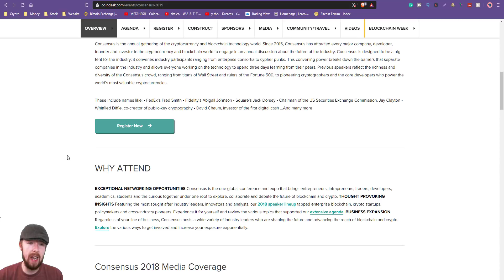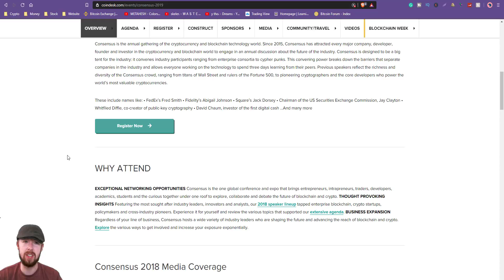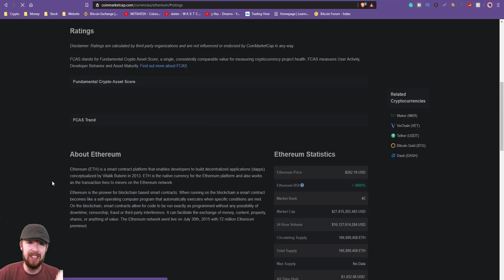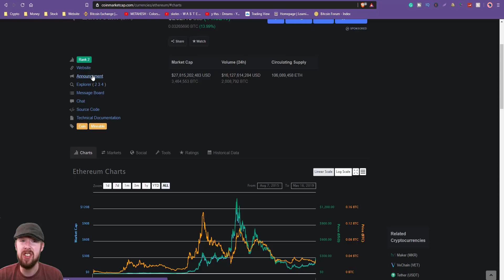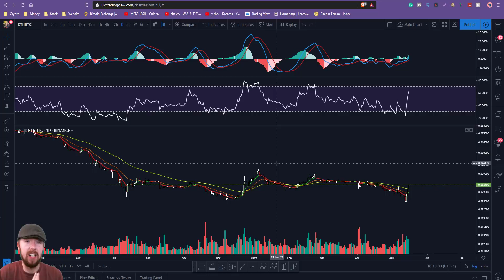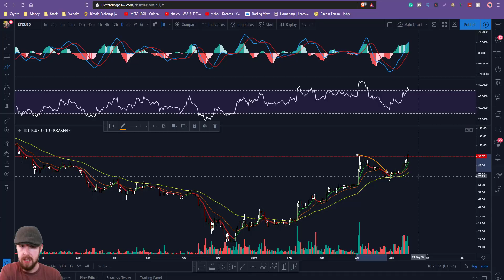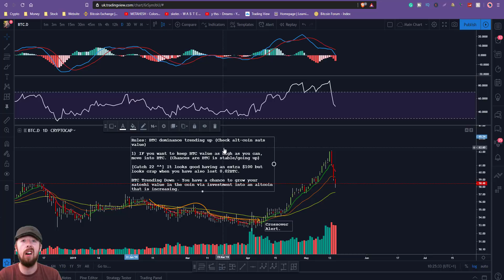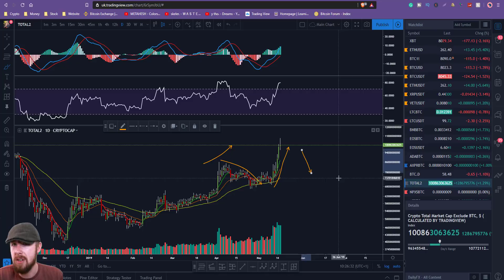ARE ALTCOINS GOING TO EXPLODE? ETHEREUM TO 🚀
ALTCOINS are due to explode with the BTC dominance coming down and key fundamentals in Ethereum, Litecoin, and EOS coming into play. The altcoin market is going to explode. Make sure your holding alts and then cash out into Bitcoin!